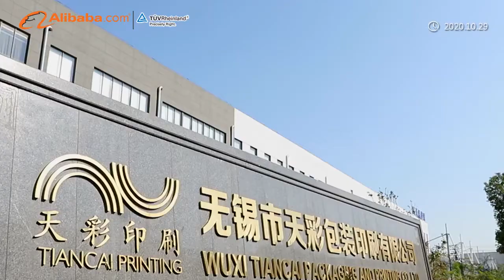Tiancai Company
Tiancai Packaging and Printing Co., Ltd. is a manufacturer integrating design, printing and finished products, providing one-stop color packaging box solutions for all industries. Including all kinds of gift packaging boxes, corrugated packaging boxes, electronic products packaging boxes, medicine packaging boxes, small household appliances packaging boxes, home textile packaging boxes, and so on.